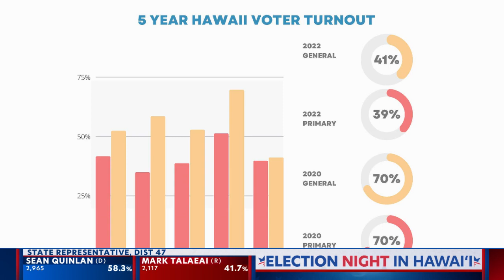Hawaii 2022 midterm election voter turnout lowest in past 5 cycles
While the General Election saw a slightly higher number of voters than in the earlier August primaries, incoming ballots still fell far short of expectations coming out of the state Office of Elections.